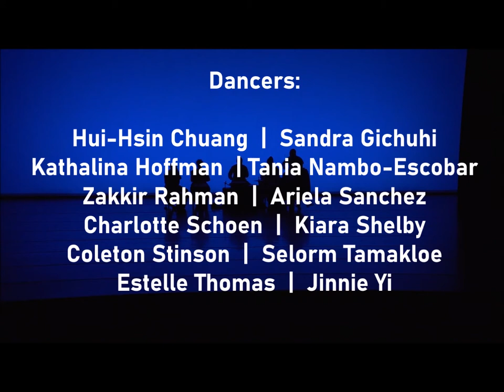Gansango African Dance Company - UW FDC "Fifa Dance"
Selected as the 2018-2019 Glenn Kawasaki Guest Artist in the Department of Dance at the University of Washington in Seattle, Etienne Cakpo taught a course in African dance that cumulated in a performance in January 2019 as part of the annual UW Faculty Dance Concert.  This dance, "Fifa" is a contemporary arrangement drawing on movements found in traditional West African dance.

The performance took place at UW Meany Hall Katharyn Alvord Gerlich Theater (1,206 seats) on January 25-27, 2019.

Dancers:
Hui-Hsin Chuang, Sandra Gichuhi, Kathalina Hoffman, Tania Nambo-Escobar, Zakkir Rahman, Ariela Sanchez, Charlotte Shoen, Kiara Shelby, Coleton Stinson, Selorm Tamakloe, Estelle Thomas, Jinnie Yi

Musicians/Drummers: Charles Ahovissi, Yaw Amponsah, Etienne Cakpo, Greg Campbell, Nailah Harris

Choreography by Etienne Cakpo.

Etienne Cakpo is the Artistic Director of Gansango Music & Dance.